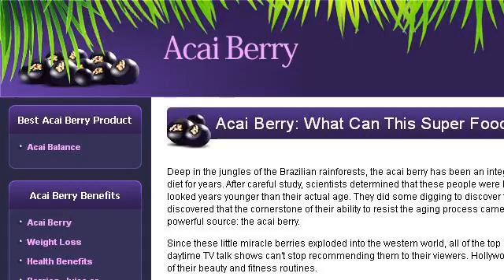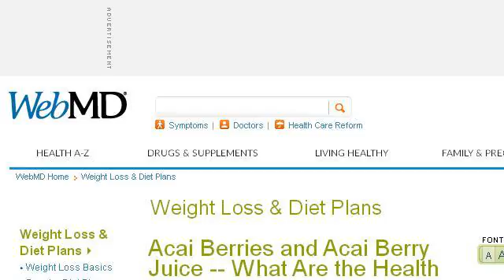Acai Fruit Benefits